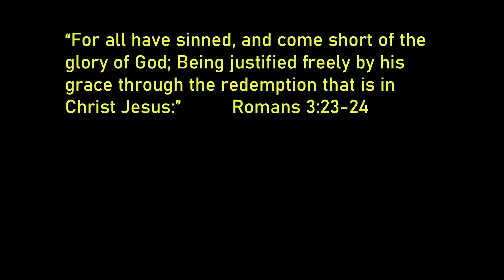Missing Treasure From Museum | Superheroes Hulk And Spidey Save The Day